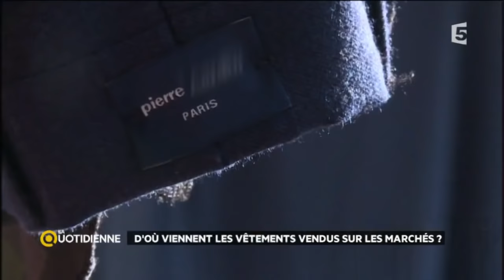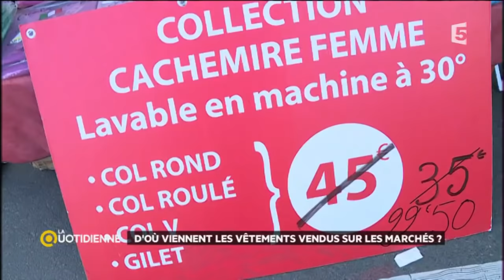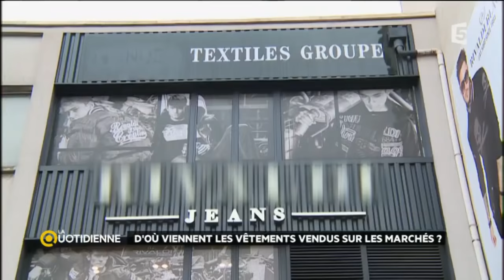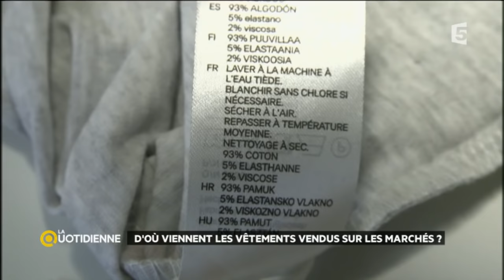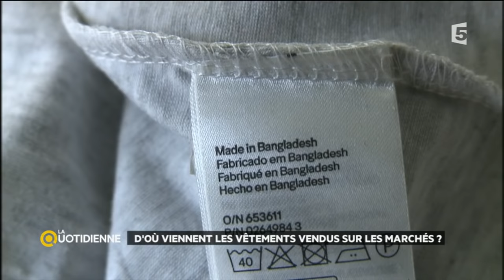D’où viennent les vêtements vendus sur les marchés ?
Un pull en cachemire, des chaussures en cuir d’Italie, tout ça à prix cassés : les marchés présentent parfois de très bonnes affaires. Mais d’où viennent ces vêtements et sont ils d’aussi bonne qualité que ceux que l’on peut trouver dans les magasins classiques ?